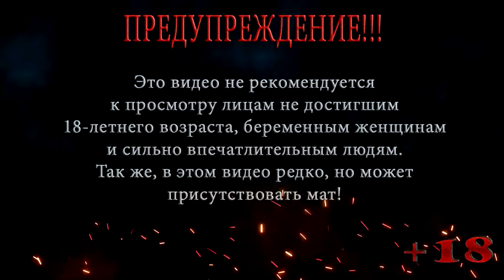ЗА ЛУТОМ В ПЕКЛО ◀ S.T.A.L.K.E.R. Shadow of Chernobyl ◀ МАСТЕР #9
В этой серии S.T.A.L.K.E.R. Shadow of Chernobyl После удачной кражи военных документов, Меченый отправляется за лутом во второй блокпост солдат, по пути собирая тайники, попав на блокпост он попадает в самое пекло сражения.

Помощь покупки видяхи Nvidia GeForce RTX 2060 6 gb:
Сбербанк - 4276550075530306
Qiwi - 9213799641